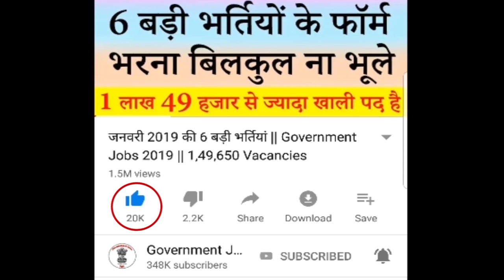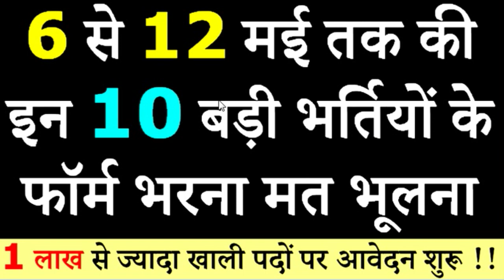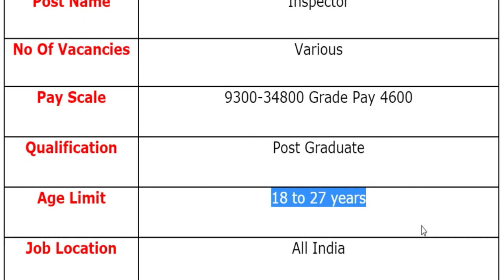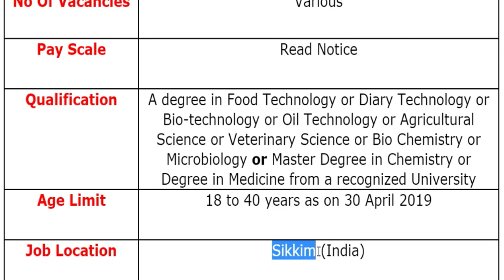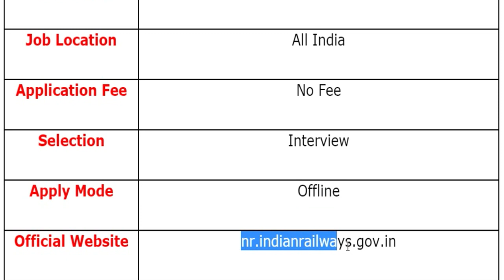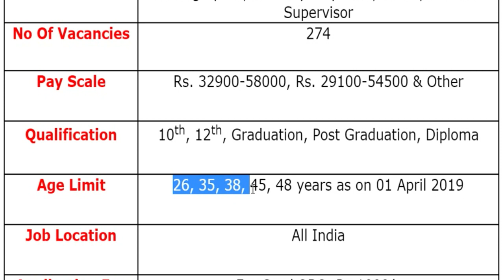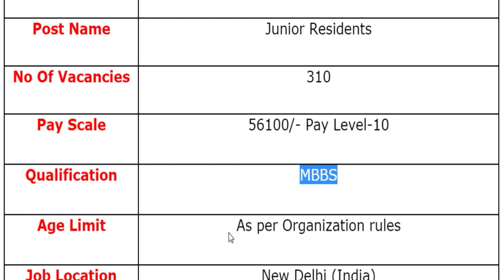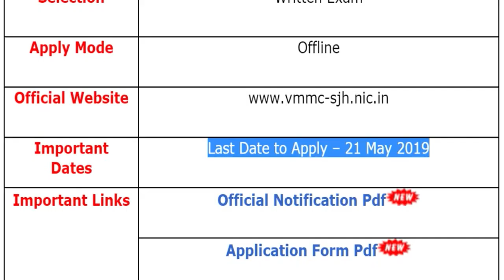इस सप्ताह की 10 बड़ी भर्तियां || Employment News of This Week (6 to 12 May 2019)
For more info regarding Employment News of This Week (06 to 12 May 2019) Jobs Highlights such as vacancies, eligibility, dates & other please visit given below link……...

SPSC Recruitment 2019
JNPT Recruitment 2019
Northern Railway Recruitment 2019
FACT Recruitment 2019
AIIMS Rishikesh Recruitment 2019
Safdarjung Hospital Recruitment 2019
JKPSC Recruitment 2019

If you have queries and suggestion related to Employment News of This Week (06 to 12 May 2019) Jobs Highlights application form you can comment in the given below comment box.